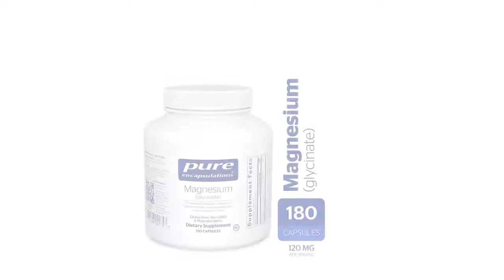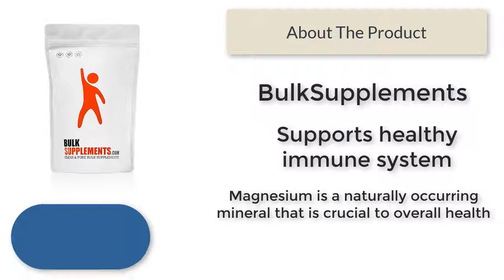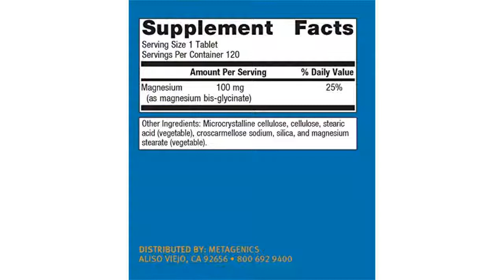Top 5 Best Magnesium Supplements